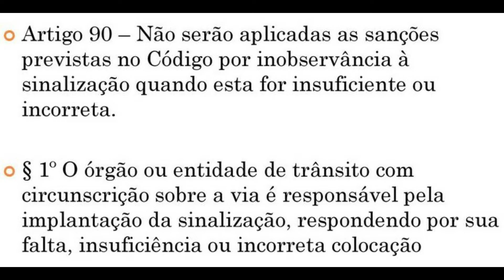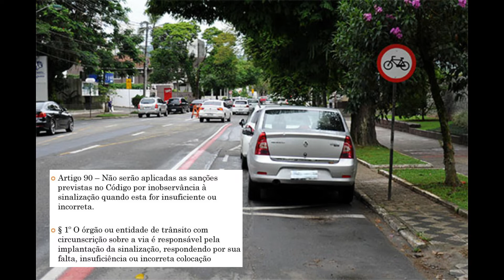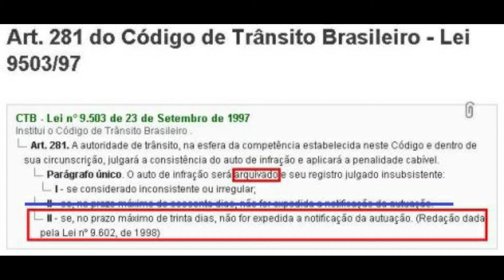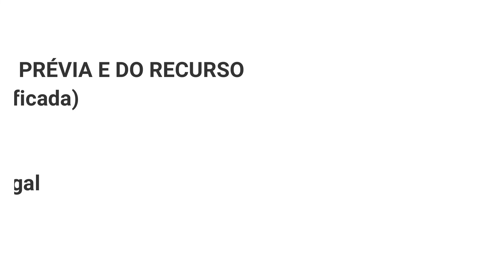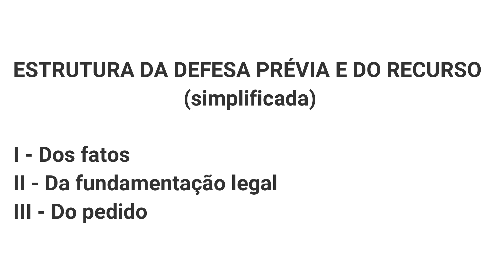resposta do desafio do estacionamento e divulgação do sorteado que acertou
Acompanhe a explicação até o final. Veja quem acertou a resposta e ganhou o ebook.